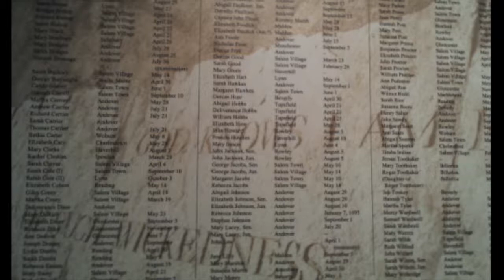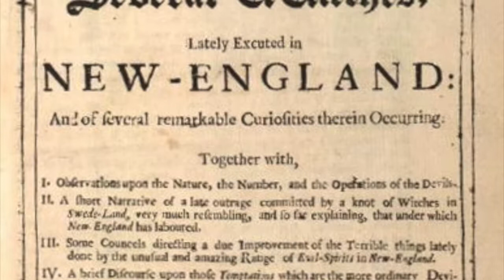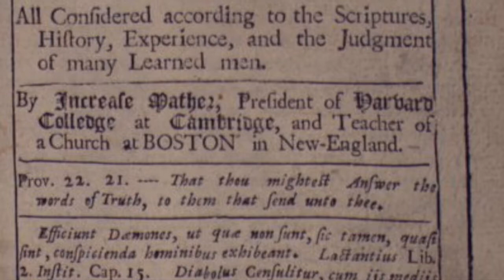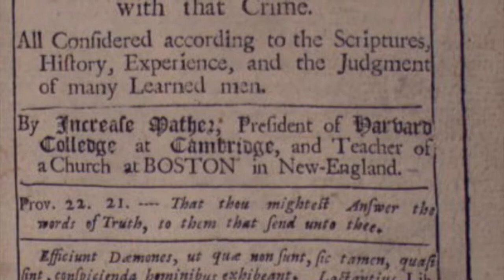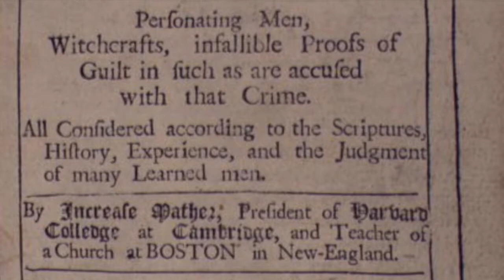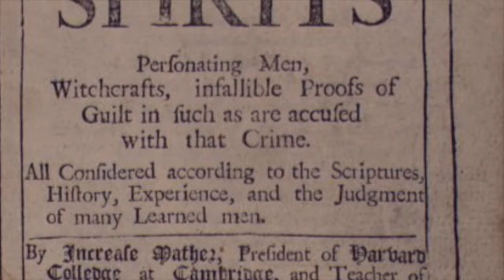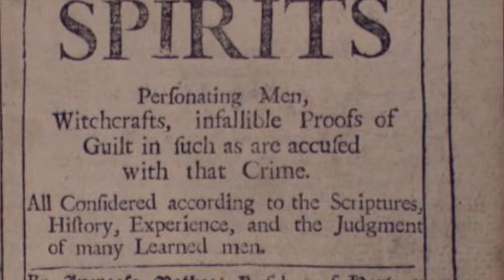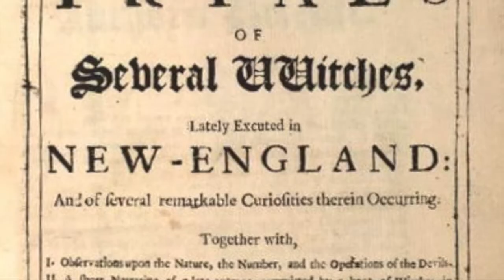Salem Witch Trials